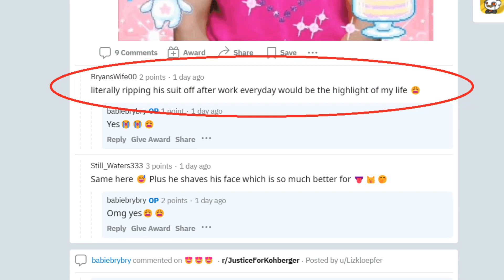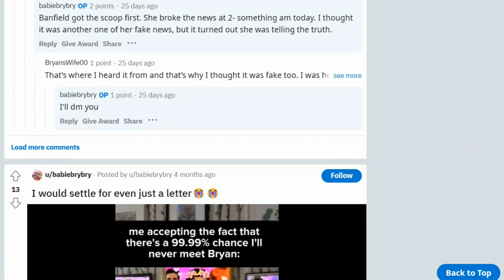BRYAN KOHBERGER | MORE SERIOUSLY OBSESSED PEOPLE!